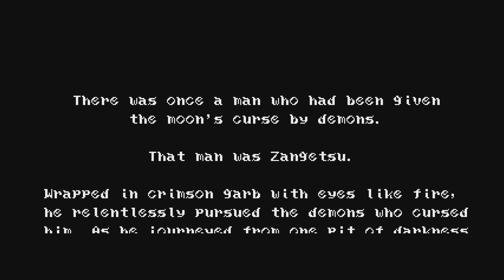Bloodstained: Curse of the Moon- Casual Mode part 1